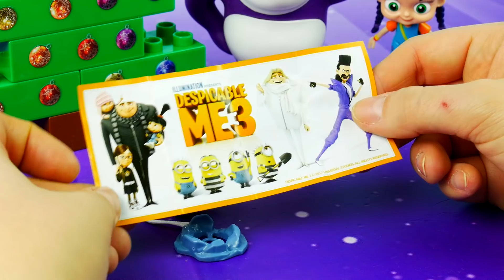Wissper & Kinder Niespodzianka • Świąteczna Magia • bajki dla dzieci i openbox